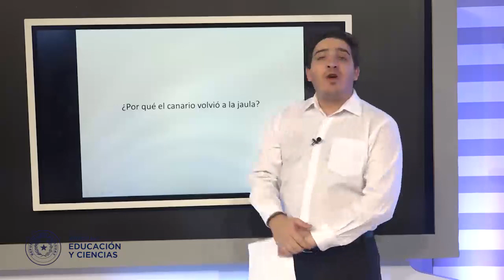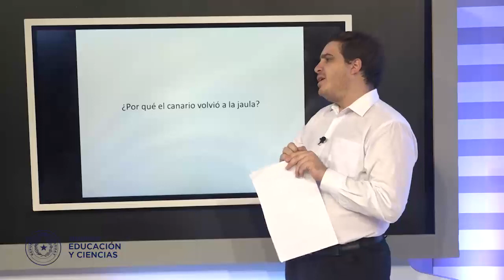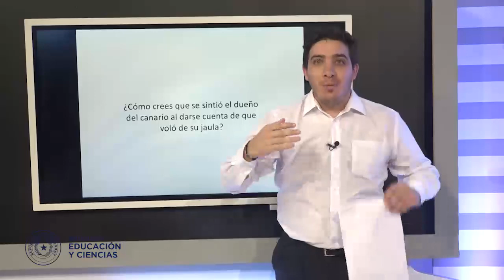VIDEO-3° GRADO-DÍA 2-TEMA COMUNICACIÓN-EEB-MEC PY